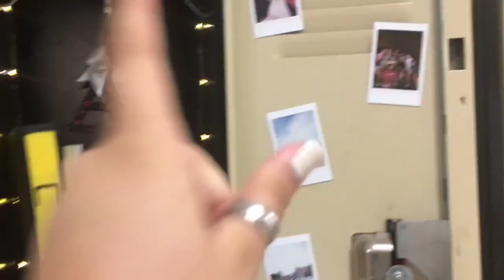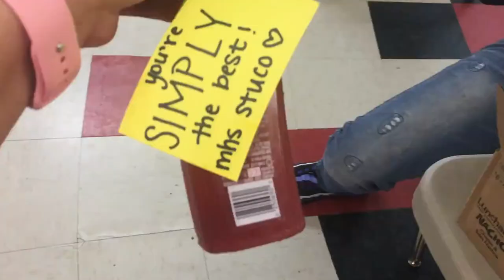MY LAST WEEK OF HIGH SCHOOL???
Come along with me on my cringey adventures of being a first-time vlogger... it gets interesting.